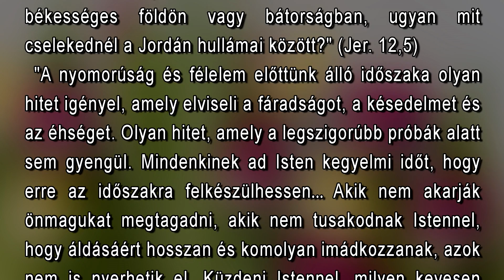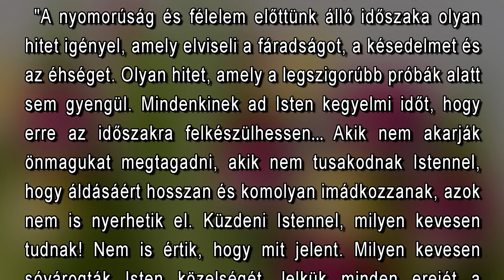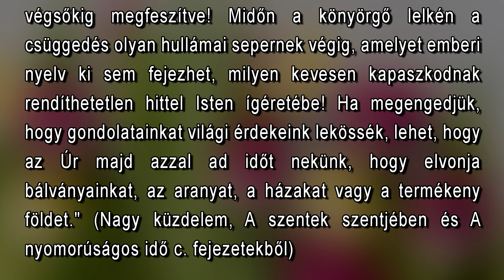Március 6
"Hogyha gyalogokkal futsz, és elfárasztanak téged: mi módon versenyezhetnél a lovakkal? És ha csak békességes földön vagy bátorságban, ugyan mit cselekednél a Jordán hullámai között?" (Jer. 12,5)